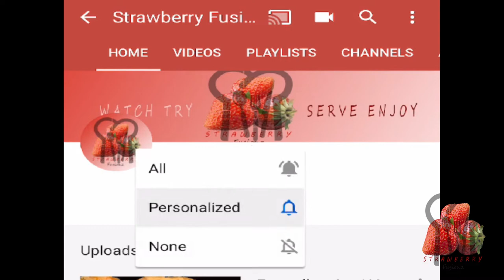| Tabbouleh lebanese salad l ലബനീസ് സലാഡ്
It is a simple and healthy lebanesesalad..